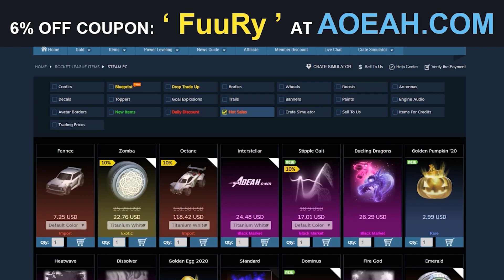ON FREESTYLE AVEC D7 ! (et on tape des pro accessoirement..)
Achète tes items et crédits Rocket League sur AOEAH avec mon code "FUURY" afin de bénéficier de 6% de remise